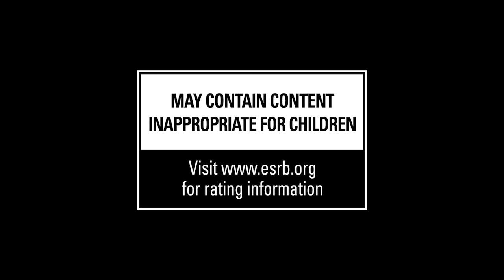Sea of Thieves - E3 2015 Briefing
Craig Duncan announces Sea of Thieves Trailer. The freedom of pirate life awaits in Rare's next adventurous voyage!

Xbox Live Gold required to play (sold separately).